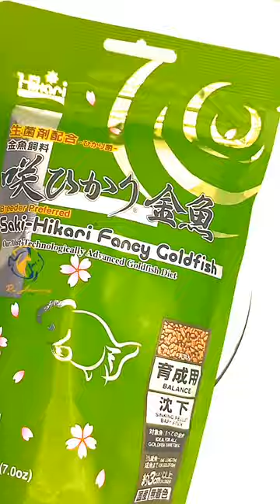Saki - Hikari Fancy Goldfish 200 gr.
HIKARI Saki Fancy Goldfish 200g

Alimento para peces dorados.

 Gránulos básicos que se hunden en forma de mini barritas para todas las variedades de Fancy Goldfish.

La comida garantiza un desarrollo armonioso del cuerpo y una estructura fuerte y proporcional.  Estimula el crecimiento y la correcta forma de las aletas cuando no se necesita estimulación del color.

Los gránulos contienen una cepa especial de bacterias que apoyan la inmunidad de los peces, aceleran el metabolismo y mejoran la absorción de nutrientes en el tracto digestivo durante la digestión.  La comida se digiere sin residuos, lo que ayuda a mantener la pureza biológica del tanque.

 Para pescados como:

 todos los peces en tipo pez dorado

 Oranda, Cabeza de león, Azumanishiki
Ranchú.

 Alimentación:

 15-30°C;  Alimente de 2 a 4 veces al día o más en porciones pequeñas.

 10-15ºC NO ALIMENTAR, pruebe la dieta de fácil digestión de Hikari Wheat-Germ.

 Nunca sobrealimente.  Controle constantemente los peces y la cantidad de alimento que se les da.

 Ingredientes analíticos:
 Proteína: mín.  48%
 Grasas: mín.  7%
 Fibra: máx.  2,5%
 Ceniza: máx.  17,8%
 Fósforo: mín.  2,2%

 Empresa japonesa HIKARI

 Una empresa con más de cien años de tradición y experiencia en la cría de peces ornamentales, ofrece algunos de los mejores alimentos del mercado, en cuya elaboración se utilizan las últimas tecnologías.  El fabricante proporciona:

 la mejor composición equilibrada, adaptada a las necesidades específicas de cada grupo de peces

 pureza del agua perfecta
 Alta actividad y vitalidad de los peces.
 Los alimentos no contaminan el agua biológicamente.

 una amplia gama de sabores y aromas, aceptados incluso por los pescados más exigentes

 Máxima resistencia al estrés y las infecciones.

 mayor fertilidad y alta calidad de los alevines obtenidos.